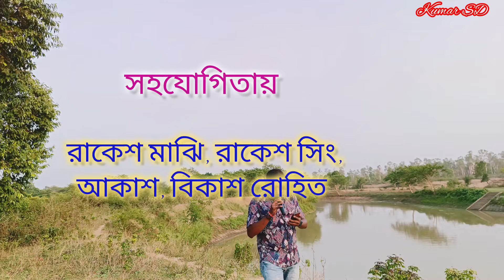O Chand Amar Ki Oporadh ।। ও চাঁদ আমার কি অপরাধ।। kumar sanu ।। Dada Thakur ।। Cover Sailesh Das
Artist : Kumar Sanu
Composer : Babul Bose
Lyricist : Goutam Susmit
Film : Dada Thakur

Cover : Sailesh Das
Location : Midnapore Town Side Bhagavati Chak

LIKE  ।। COMMENT ।। SHARE ।। ❤️❤️❤️❤️❤️❤️❤️❤️❤️❤️❤️❤️❤️PLZ ❤️❤️❤️❤️❤️❤️